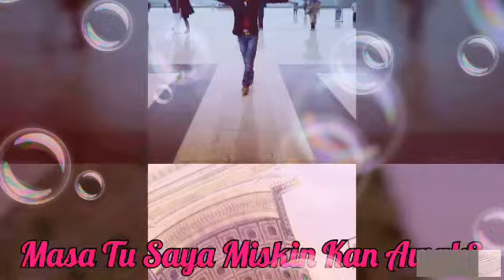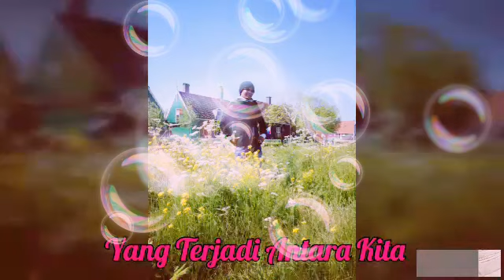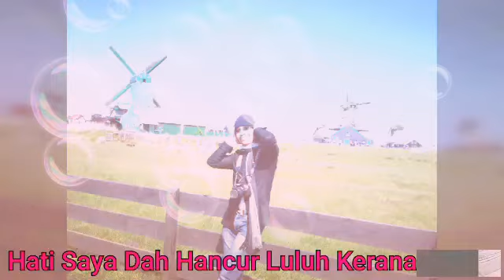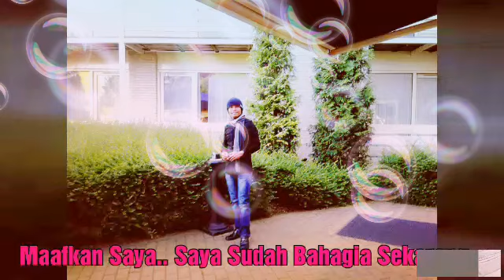Mutiara Kaca - HD Official By Ym Deear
Andai Itu Takdir Ku..
Senyum Lah Selalu..
Kau Mencari Kemuliaan Di Dunia
Sedang
Aku Mencari Kemuliaan Di Akhirat
Ikhlas
YmDeear